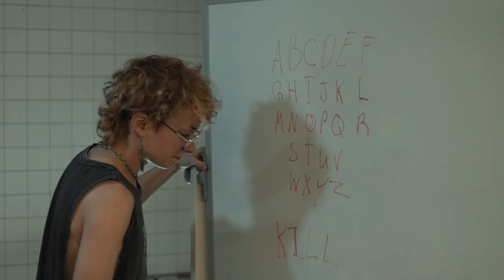Jesus Of Dawson (Short Film) | HD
Synopsis: A journalist from Dawson's news team interviews a mute man who's stuck to a classroom floor.

A film by Alexander Kyriacou

Starring Ivano Milevoy and Emily Grothé

Sound by Christopher Chartrand

Lighting by Owen Knight